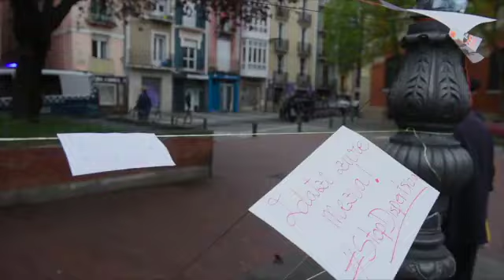BERRIA. Sakabanaketaren aurka mobilizazioak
Euskal presoen sakabanaketaren aurkako mobilizazioak egin dituzte hainbat herritan.